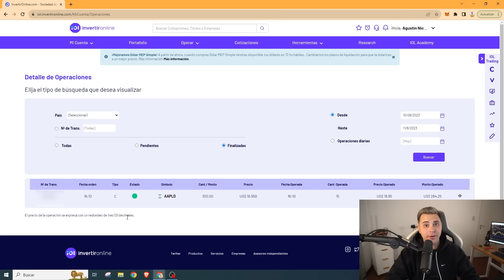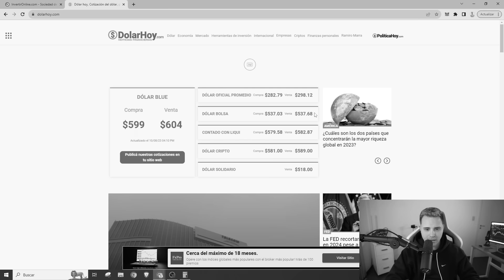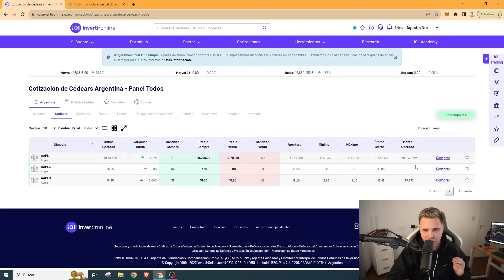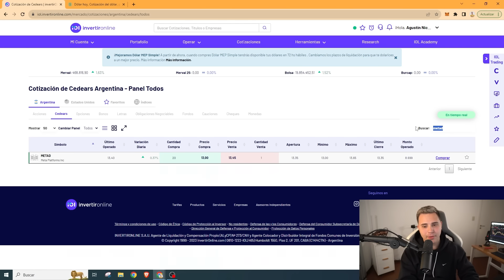Compré ACCIONES con dólares en Argentina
Realmente se puede invertir en CEDEARS directamente en dolares? Si, se puede, pero hay algunas cosas que tenes que saber. Muchos creen que de esta forma dejan de tener pesos y pasan a tener una accion real en dolares y esto no es asi. Espero que te guste el video.